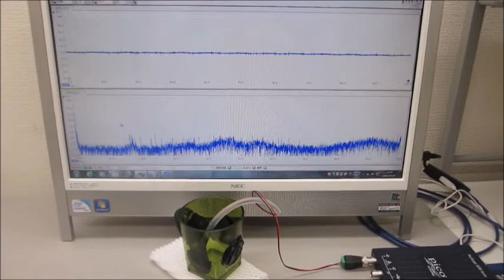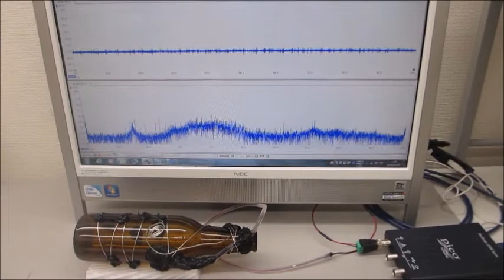超音波の音圧測定解析と発振制御が容易にできる、超音波システム（超音波システム研究所）